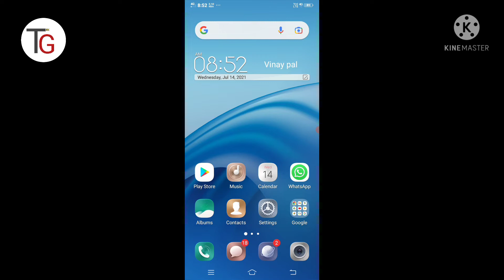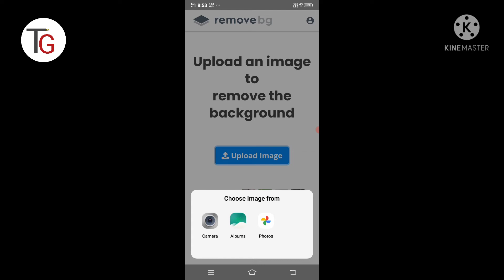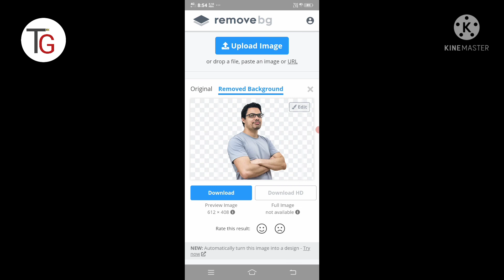Automatic Background Eraser /Background eraser in one click /TGTek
automatic background eraser, automaticbackground eraser app,
 automatic background eraser website,
 auto background eraser picsart,
 best automatic background eraser,
 automatic photo background eraser

any queries